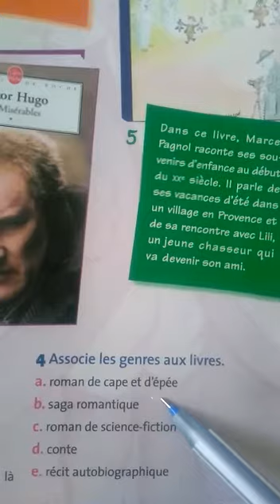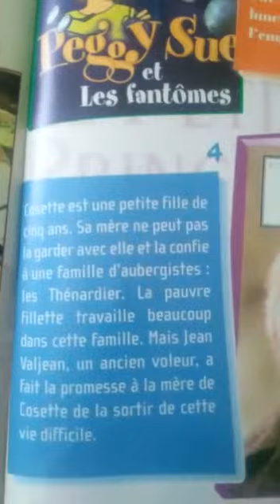Frëngjisht 7: TOUS des HÉROS - 24 Prill 2020 - 4